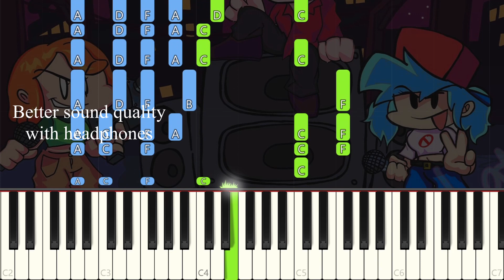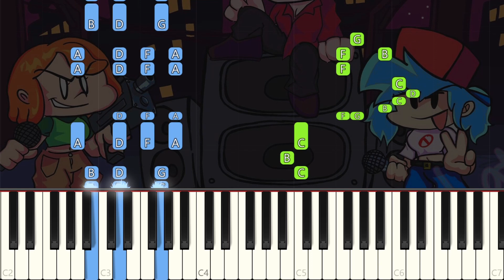Friday Night Funkin' - Senpai Theme - Easy Piano tutorial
Learn how to play the Friday Night Funkin' - Senpai Theme OST on piano with this Synthesia very easy piano tutorial! Enjoy! :)